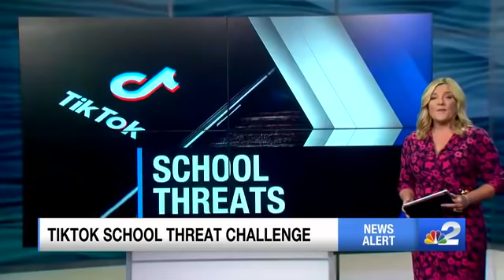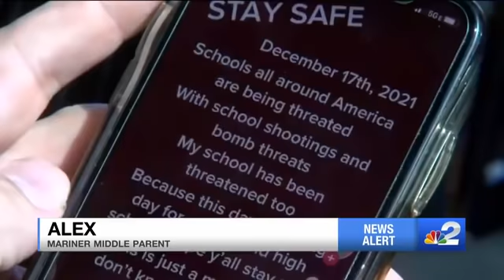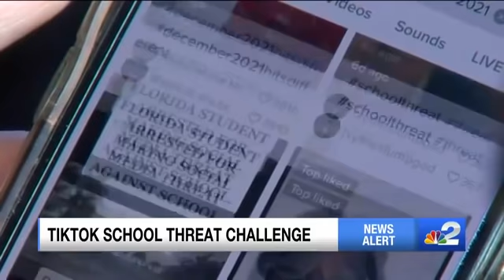Lee schools monitoring TikTok trend threatening school violence